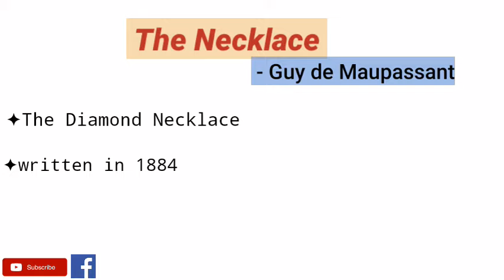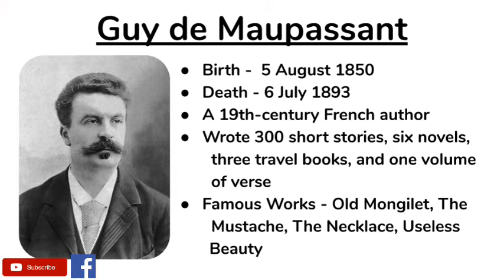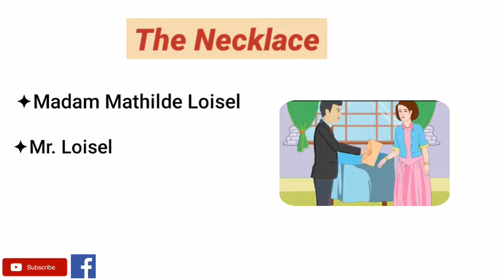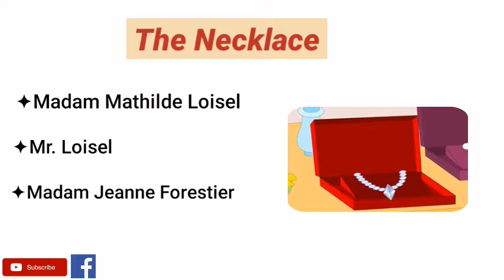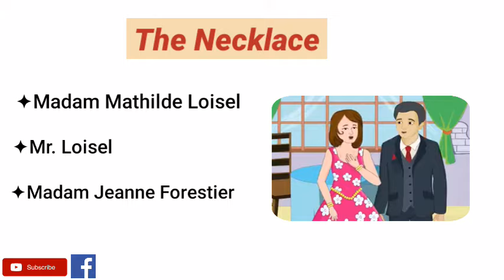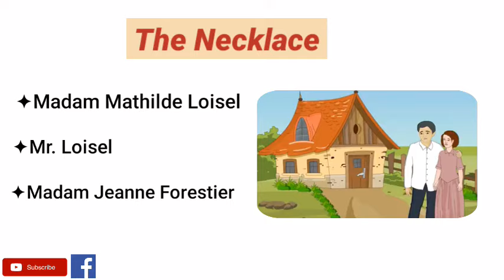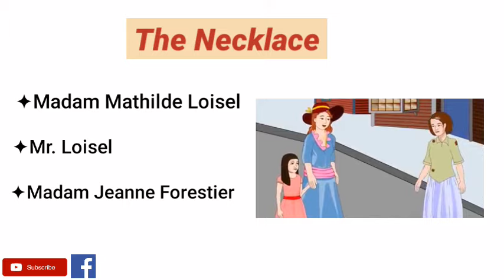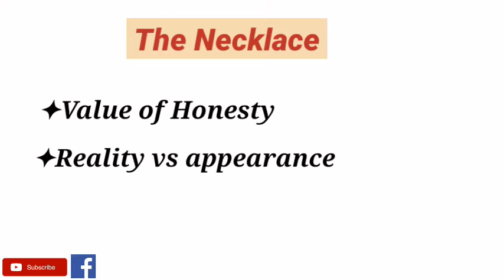The Necklace by Guy de Maupassant - Summary in Hindi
"The Necklace" or "The Diamond Necklace" is an 1884 short story by French writer Guy de Maupassant. It is known for its twisted ending, which was a hallmark of de Maupassant's style. The story was first published in the French newspaper Le Gaulois.